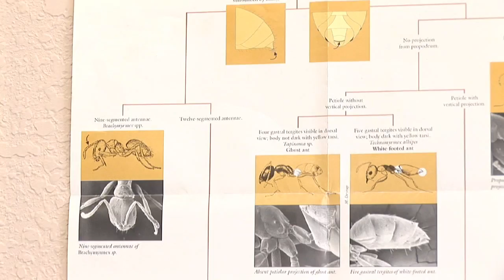Ant Control : Interesting Facts About Ants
Ants are interesting because they produce glycerol in their mouth to keep from freezing, and because they can lift up to 40 times their body weight. Learn about the ways in which ants communicate with each other with advice from a certified pest control operator in this free video on ants.